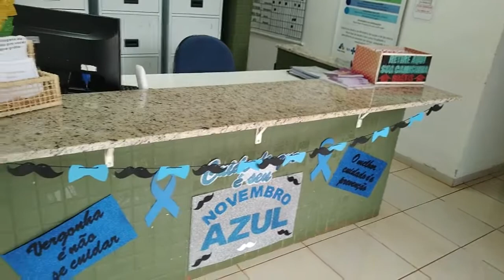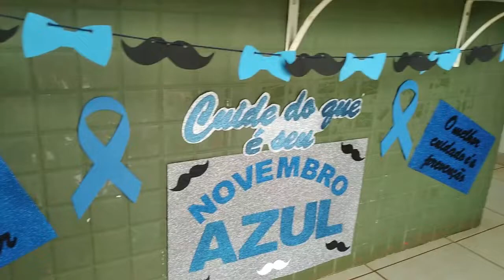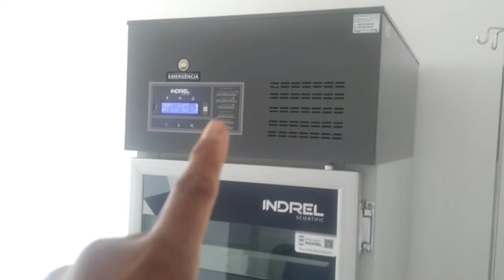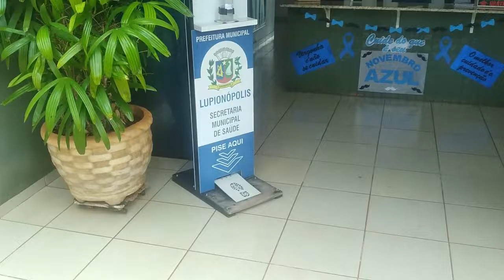SEGUNDONA puxada + caminhada depois do TRABALHO !!!